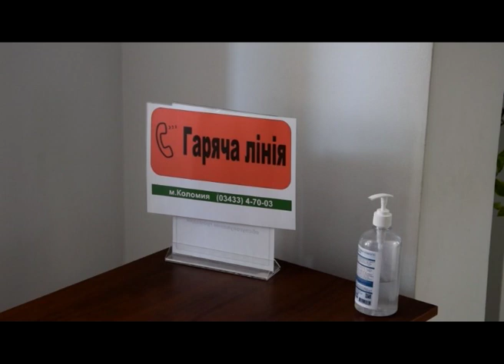Про нововведення Пенсійного фонду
Ми вже розповідали, що з березня почав діяти мобільний додаток, який дає змогу майбутнім отримувачам пенсії економити свій час та через гаджети отримувати необхідну інформацію. Та скористатися такою послугою можуть і роботодавці, через особистий електронний кабінет працівника.
Про нововведення Пенсійного фонду розповість Богдан Малецький.